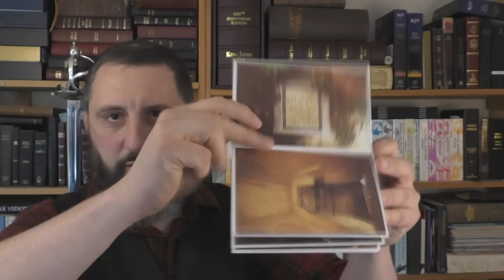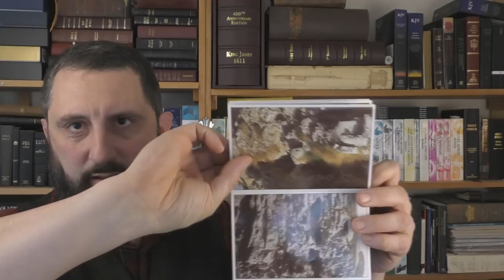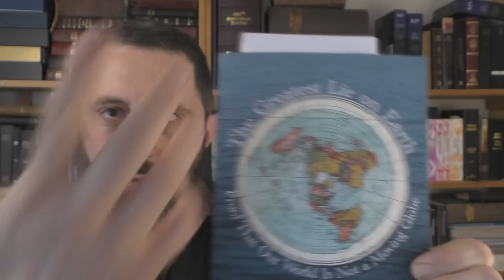Shall Not Be Moved?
1 Chronicles 16:30 does NOT prove that the earth is flat, nor does it prove that the earth never moves. This study will show proof that the Bible teaches that the earth MOVES!